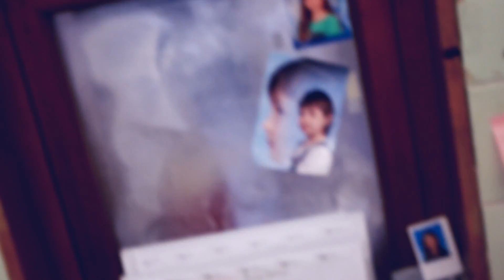Jak se chovají klišťata? – Vědátoři v robotě w/ Jan Erhart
Většina z nás se z pohledu na klíště ošívá – vědátoři ale zároveň potřebují klíšťata ke studiu jimi přenášených nemocí. Ústavy zkoumající klišťata je tedy musejí cíleně sbírat, i cíleně chovat. To vše budeme řešit v dnešních Vědátorech v robotě – opět z půdy Biologického centra AV ČR. Své pracoviště nám ukázal Jan Erhart.

Váš Vědátor